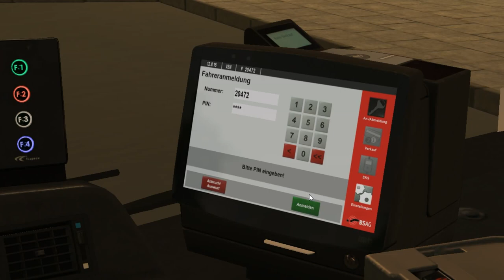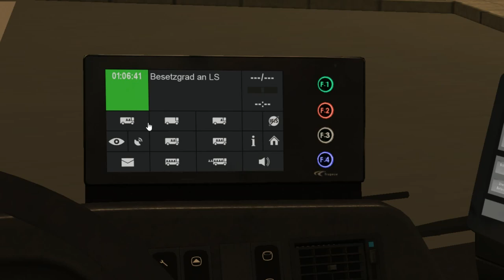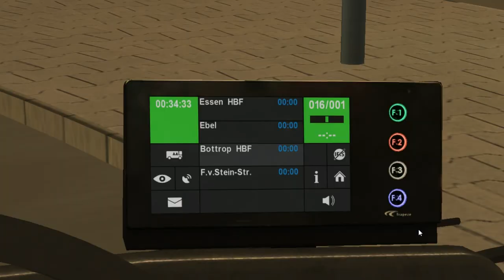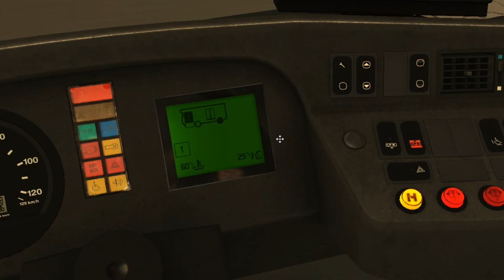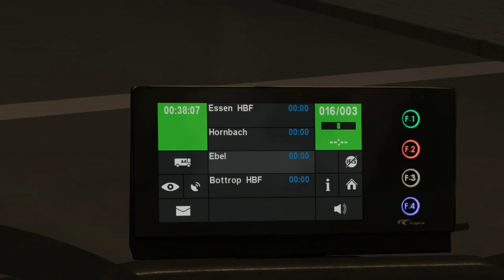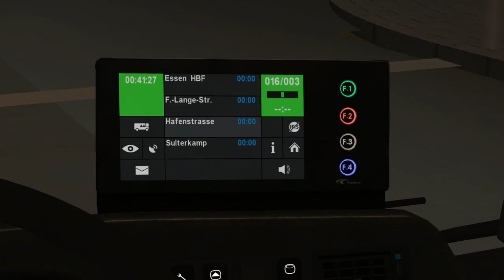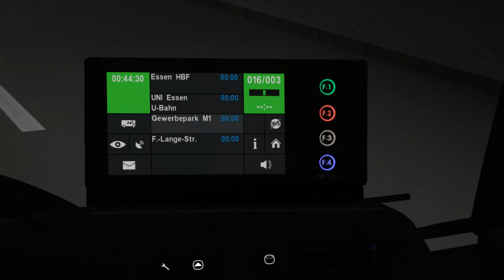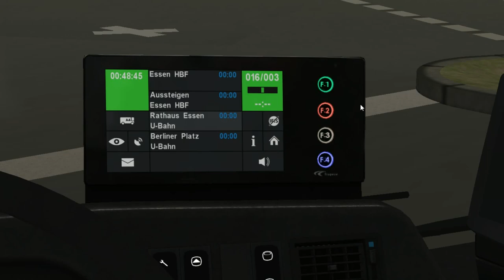MAN Bremen A37 on Gladbeck; Line: NE16 --- Bottrop ZOB - Essen Hauptbahnhof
It's MAN A37 from "Bremen-Nord" add-on.